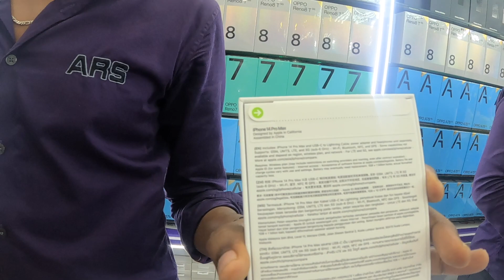I PHONE 50,000 Cheaper than INDIA in ARS Digital SINGAPORE | iPhone ಐವತ್ತುಸಾವಿರ cheap ಆಗಿ ಸಿಗುತ್ತೆ.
I went to ARS Mobiles which is in Singapore. Here I found all the mobiles are in cheaper price compare to india . After hearing the iPhone price I was shocked.

ARS Digital World
Cell phone store in Singapore
182 Serangoon Rd, Singapore 218058

flying2Capture is Kannada Travel Photography,Travel vlogs, Food vlogs Channel